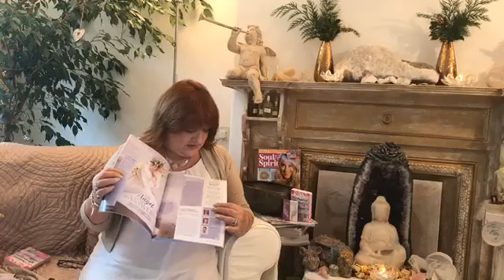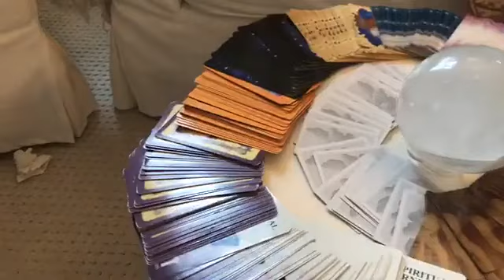2 soul and spirit magazine 11am video january 3rd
Daisy is introducing you to the Angels of Awakening, call in the Angels of Atlantis with their sacred sounds.Daisy gives you Angel Healing and explains how to ask the Angels for help with tinnitus or other hearing difficulties. We ask for a card for 2019….it is the Angel of Dedication, the angel who started me on my journey.

27.25